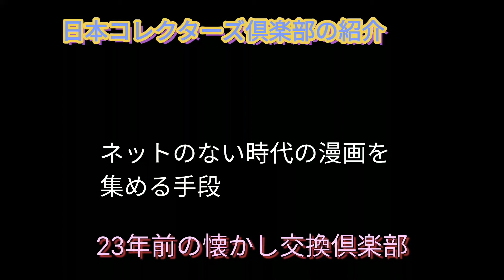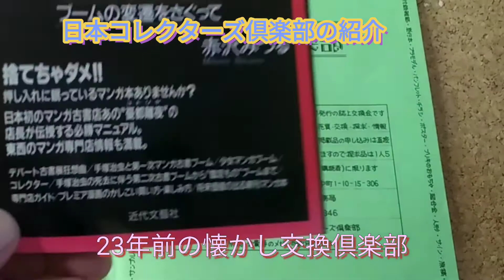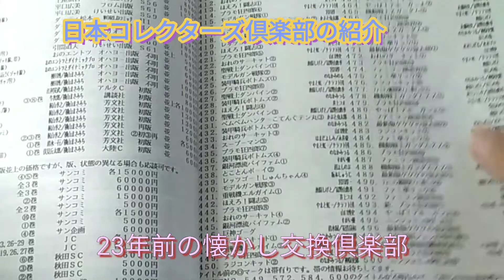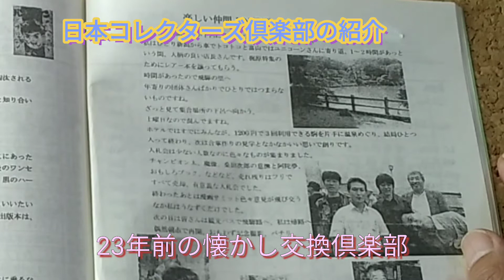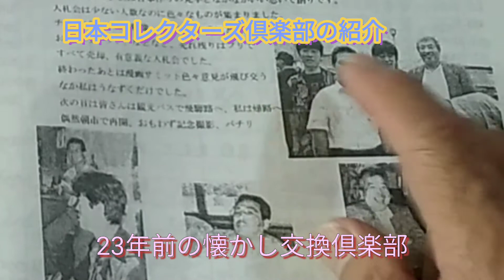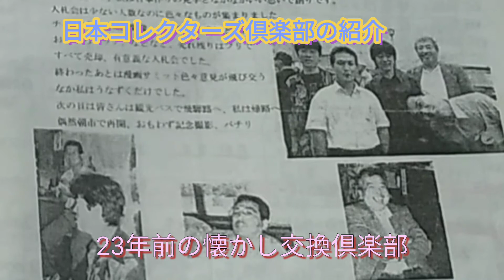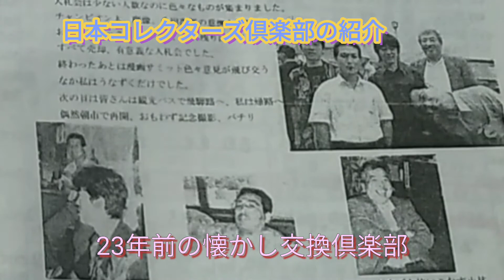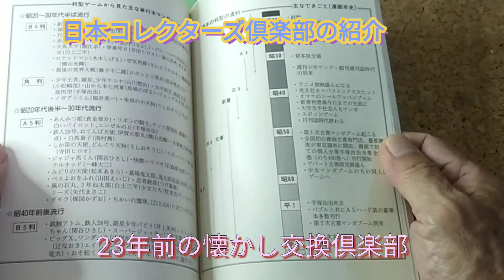日本コレクターズ倶楽部の紹介 マニアご用達の交換売ります同人誌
日本コレクターズ倶楽部がありました。ネットもオークションもない時代に集める手段は目録だった！